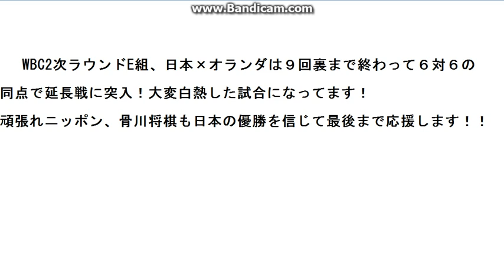速報！ WBC日本VSオランダ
日本VSオランダどっちが勝つか！